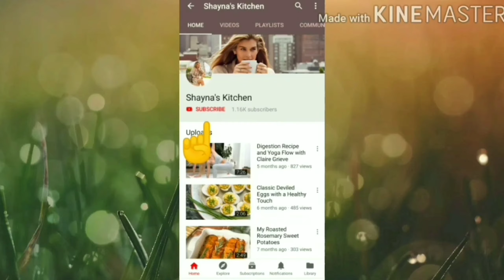IMMUNITY BOOSTER DRINK /HOW TO MAKE IMMUNITY BOOSTING DRINK /Shaimin home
Drink for immunity boosting

water

ginger

garlic

Turmeric powder

Lemon juice

coriander

black seed

honey

drinks to boost immune system|this solutions are generally made with the easly available ingredients in our kitchen .
one such easy and simple ,yet effective traditional recipe .

do show your love and support ❤️